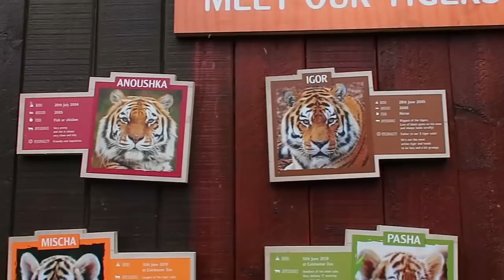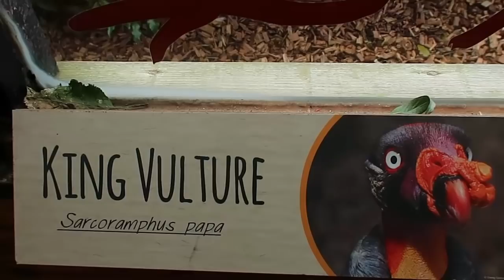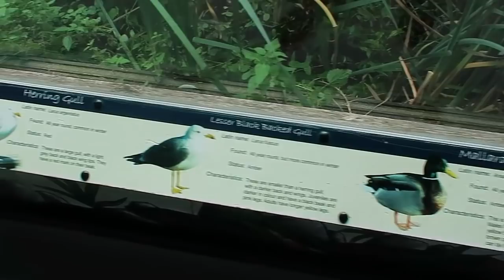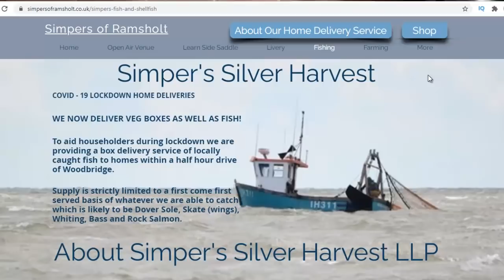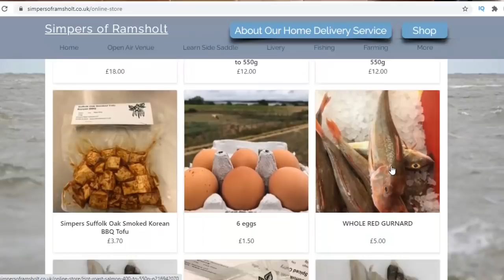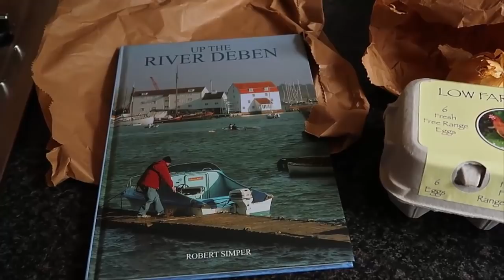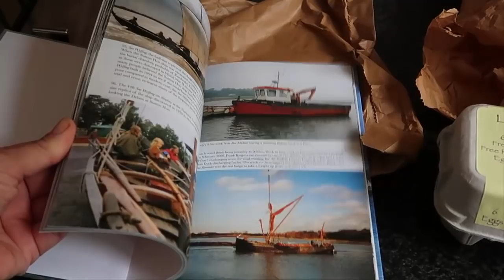Как зоопарк пережил карантин и как дела у рыбаков.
В этом видео мы с вами прогуляемся по зоопарке и поговорим о том сколько нужно денег на содержание животных и как зоопарк пережил карантин.  А также о том как дела у наших рыбаков, которые во время локдауна начали разводить улов по домам.